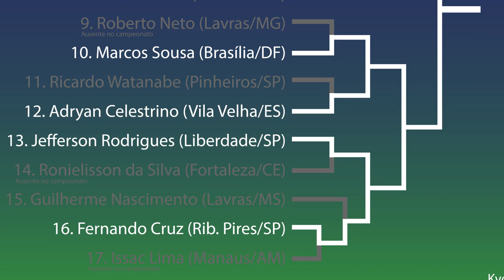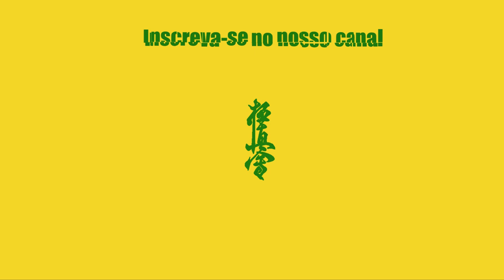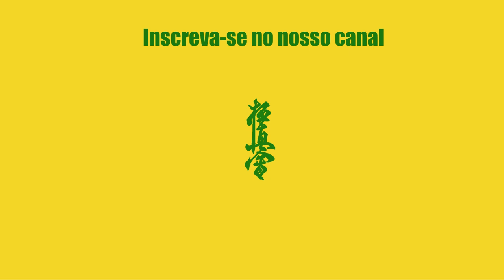Reinaldo da Silva Vs. Angelo Carlo - Campeonato Brasileiro de Kyokushin 2019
Reinaldo da Silva (Ilhéus - BA)
Angelo Carlo (Liberdade - SP)
Juiz central: Fabiano Silva

28º Campeonato Brasileiro de Karate Kyokushin
Local: CooperCotia Atlético Clube
Data: 26/05/2019

Os maiores atletas do Brasil se enfrentaram em busca da última vaga para o mundial no Japão.

Equipe voluntária para a produção deste vídeo
Fábio Kacuta, Fernando Hanashiro, Gustavo Ogata, Hélio Sabato, Jéssica Yumi Araujo, Tamires Eguti de Jesus e Yoshiaki Tanaka